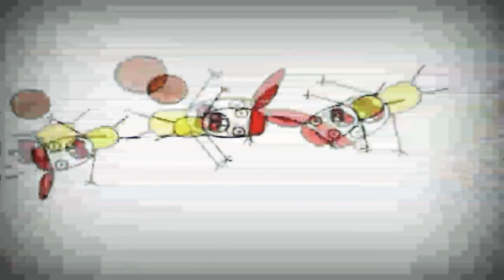24 травня 2020 р.